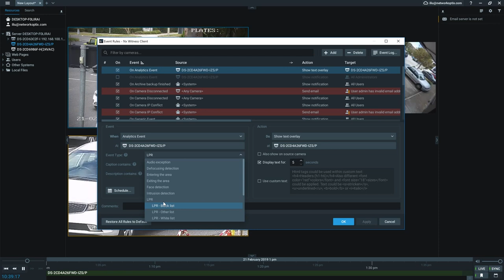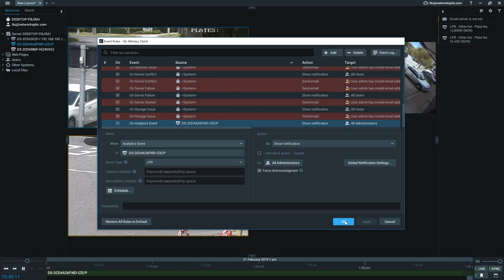Nx Witness integrates Hikvision LPR camera.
On-board ANPR analytics allow the ability to detect and recognize a vehicle’s license plate and send ANPR info to Nx Witness for access management.

The feature enables integrators to create analytics-driven rules in Powered-by-Nx products (e.g. Nx Witness VMS). With the Smart event integration feature, use can receive Events from Hikivison end devices and use them to create rules in the Rules Engine such as creating a Bookmark, text overlays on live-view video feeds, Alarm Layout or open Layout-as-an-Action, and more.